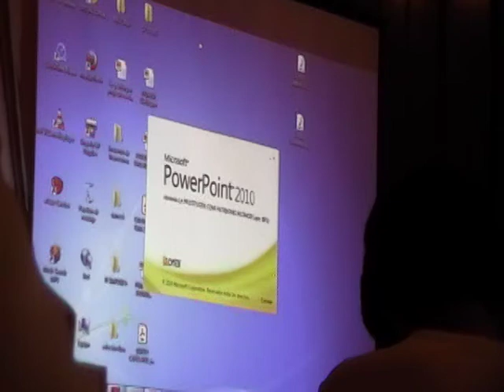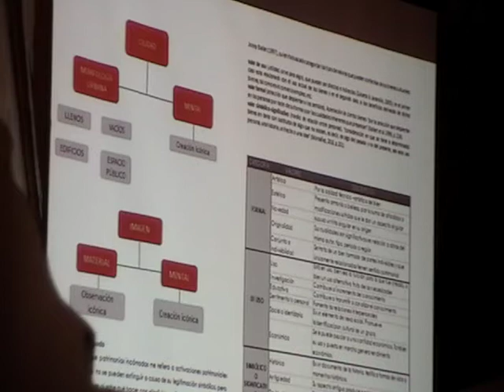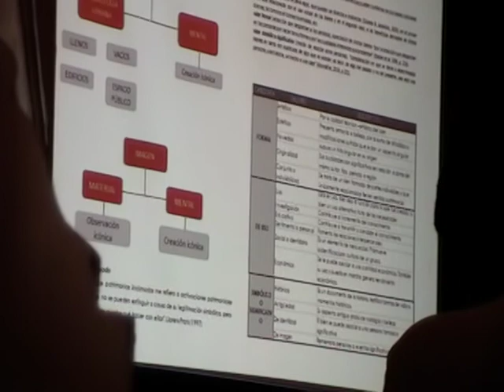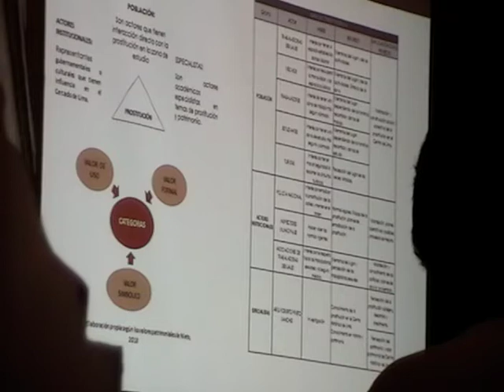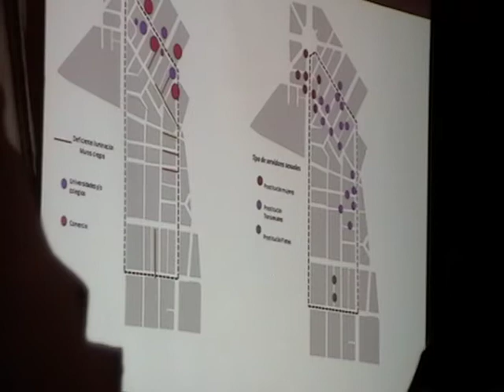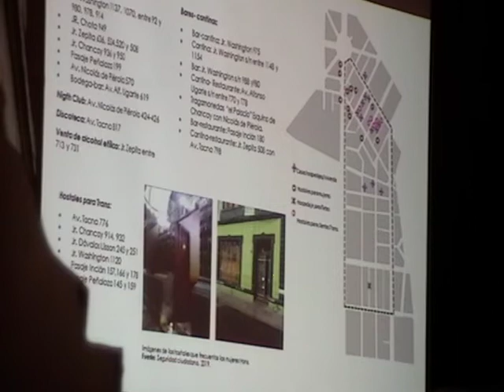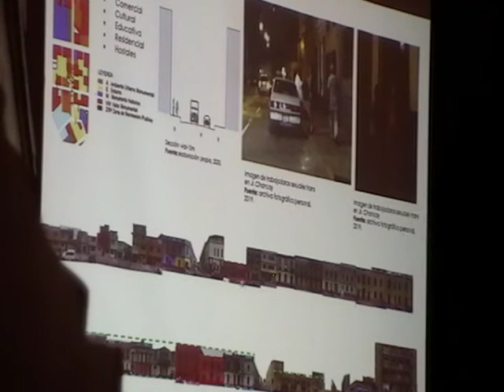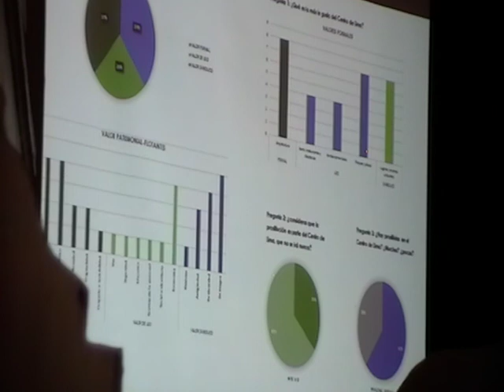XXVII Coloquio de Lima en su historia: Lima bizarra: "La prostitución...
como patrimonio incómodo en el Centro Histórico de Lima"
Mayuri Meza